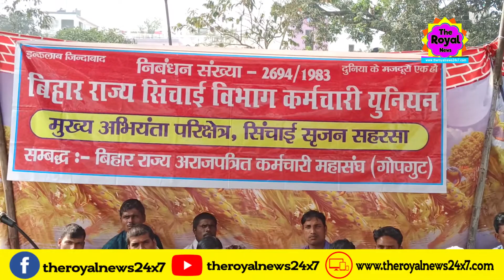बिहार राज्य सिंचाई विभाग कर्मचारी यूनियन द्वारा सैकड़ों कर्मचारियों ने आक्रोशपूर्ण धरना किया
पूर्व सूचना के बावजूद अधीक्षण अभियंता अपने कार्यालय में उपस्थित नहीं होकर फरार हो गए। फलस्वरूप कर्मचारियों ने उनके कार्यालय के गेट को गेट को जामकर अपनी मांगों के समर्थन में तथा भ्रष्ट अधीक्षण अभियंता और सरकार के मजदूर विरोधी नीतियों के खिलाफ नारेबाजी किया।मजदूरों के वाकाया मजदूरी का भुगतान करना होगा, मजदूरों को खेतों में सिंचाई के लिए सालों भर काम देना होगा, मौसमी मजदूरों की सेवा नियमित करना होगा, हर खेतों तक सिंचाई का पानी देना होगा, हुए समझौते को लागू करना होगा, मौसमी मजदूरों को नियुक्त पत्र देना होगा, लंबित एसीपी मामले का निष्पादन करना होगा, सेवा निवृत्त कर्मचारियों के लंबित मामलों का समाधान करना होगा, भगोड़ा अधीक्षण अभियंता मुर्दाबाद तथा घोटालेबाज अधीक्षण अभियंता को गिरफ्तार करो जैसे गर्मजोशी से नारा बुलंद किया।धरना स्थल पर युनियन के अध्यक्ष अशोक कुमार मिश्र की अध्यक्षता में सभा किया गया और संचालन परिक्षेत्र सचिव श्री अरविंद कुमार पांडेय ने किया। सभा को संबोधित करते हुए महासंघ गोपगुट के राज्य सलाहकार माधव प्रसाद सिंह ने कहा कि अधीक्षण अभियंता पर मजदूरों के बकाया मजदूरी घोटाला करने तथा नहरों के पुनर्स्थापन में करीब 1200 करोड़ के सिंचाई सृजन घोटाला का सी बी आई से जांच कराने का मांग किया। उन्होंने कहा कि सिंचाई सृजन में अधीक्षण अभियंता के लापरवाही के कारण किसानों के खेत तक सिंचाई का पानी नहीं देकर हर वर्ष करोड़ों के घोटाला का उद्योग चल रहा है। आज नहरों के किसानों को समुचित मात्रा में सिंचाई के लिए पानी उपलब्ध करा दिया जाय तो मुख्यमंत्री द्वारा उदघोषित ” हर खेत तक सिंचाई का पानी” कार्यक्रम की कोई आवश्यकता नहीं होगी। यह कार्यक्रम भी अभियंताओं के लिए घोटाला करने का बरदान सावित होगा। सभा को संबोधित करते महासंघ गोपगुट पूणिँया के अध्यक्ष अरविंद कुमार सिंह ने कहा कि जबतक अधीक्षण अभियंता कार्यालय में उपस्थित होकर मांगों की पूर्ति नहीं करेगा तबतक यह आन्दोलन जारी रहेगा। यह भ्रष्ट अभियंता प्रतिनिधियों से वार्ता करने के बजाय फरार हो गया है। जिला पेंशनर समाज जिला इकाई पूणिँया के सचिव दिलीप कुमार चौधरी ने मजदूरों के आन्दोलन एवं मांगों का पुरजोर समर्थन करते हुए कहा कि अधीक्षण के भ्रष्ट आचरण के कारण दर्जनों सेवा निवृत्त पेंशनभोगी कर्मचारियों का ए सी पी एवं पेंशनर लाभ बकाया है जिसके लिए पेंशनर समाज को भी अभियंता के खिलाफ आंदोलन करना होगा।

Please S-U-B-S-C-R-I-B-E!

Regards,

TheRoyalNews24x7